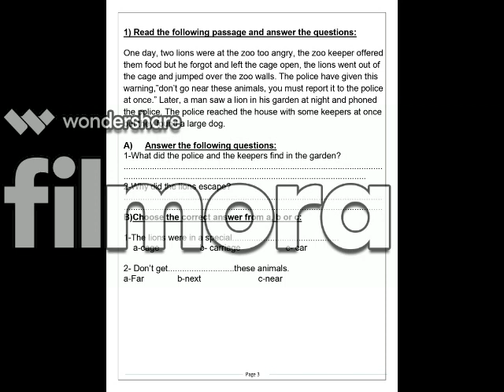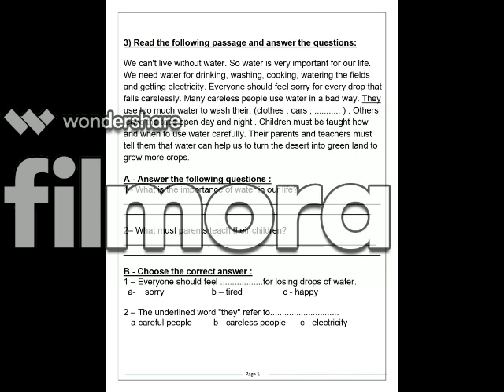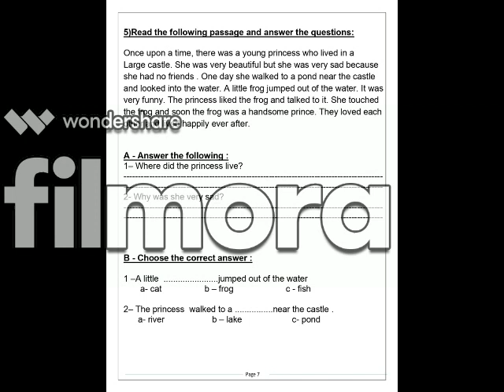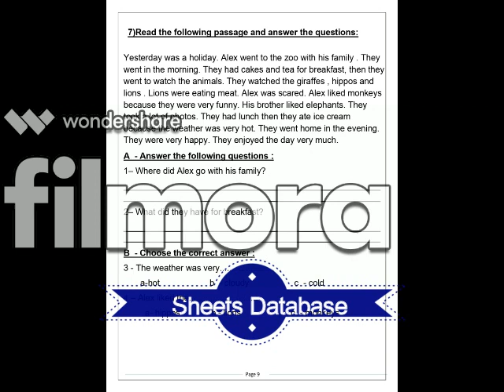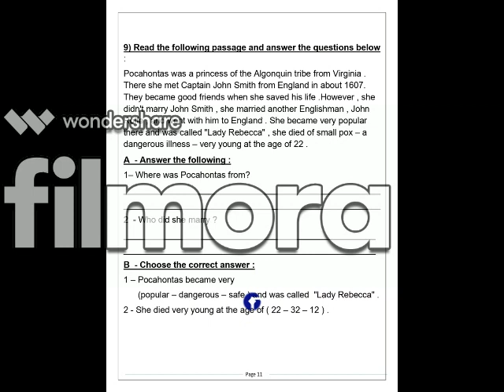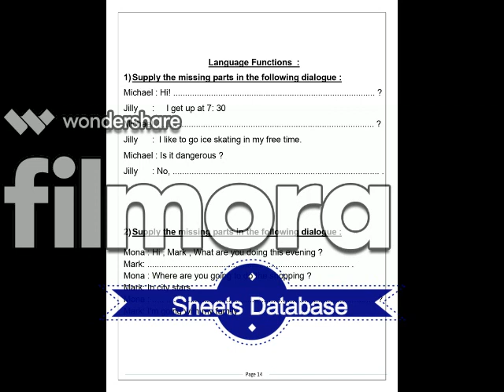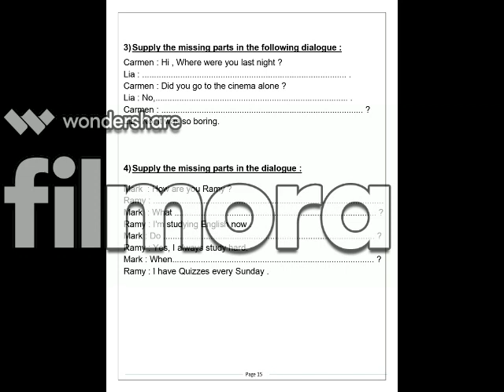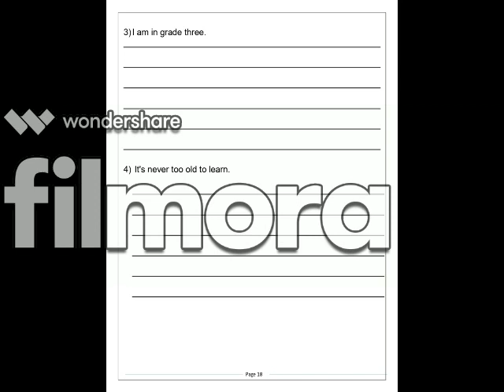Reading Comprehension and dialogue booklet download link below ,grades 2and 3from Sheets Database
Reading comprehension,writing and dialogue booklet for grades 2and 3 from Sheets Databas